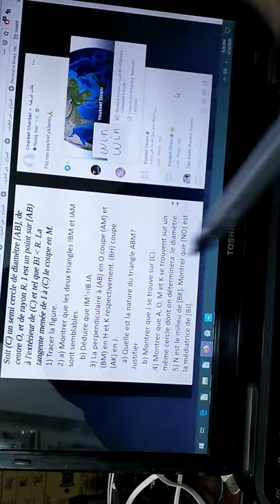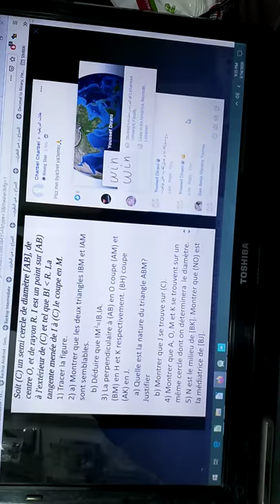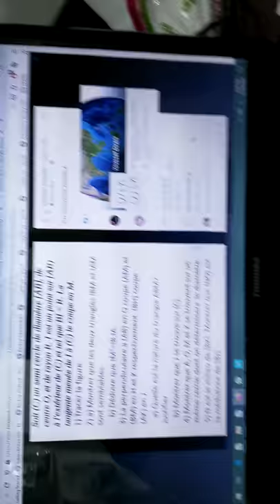جواب على سؤال رياضيات géométrie pure لصف البروفيه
السؤال موجود هنا
آسف على الخشة بالصوت.
سأحاول أن أعلّي صوتي المرة القادمة.